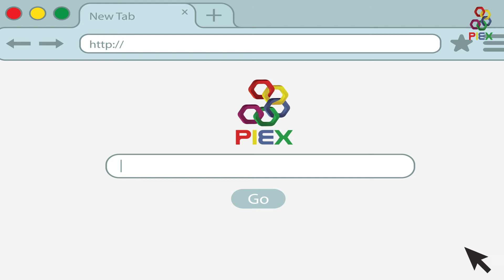[Natural Disaster Facts for kids] | Science of Natural Disasters | Natural Disasters Compilation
Natural disasters are violent events that are outside the control of humans. They are caused by the forces of nature and may result in loss of life, injury, and damage to property. There are many types of natural disasters, including avalanches, drought, earthquakes, flooding, hurricane, tornado, tsunami, volcanic eruptions, and wildfire. For PIEX’s next program, we will submerge ourselves in the theme of Natural Disasters, exploring differences between geological disasters, wildfires, and those caused by extreme weather changes. Let your kids know the science of natural disasters.
naturaldisasters naturaldisastersfactsforkids naturaldisasterscompilation Natural Disaster Facts for kids, Science of Natural Disasters, Natural Disasters Compilation